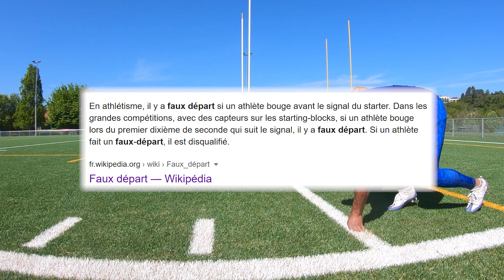CE JOUEUR DE FOOTBALL ME DÉFIE À LA COURSE / feat MISTER K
Concours de sprint Un joueur de soccer de 77kg vs un joueur de football américain de 102kg

Enjoy ChocoLeBear  🐻